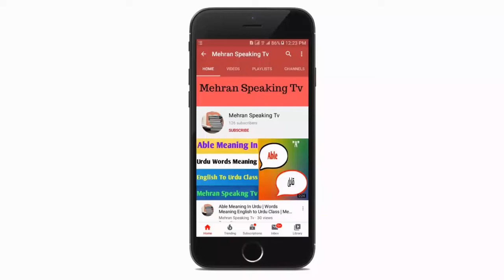Orientation Meaning In Urdu